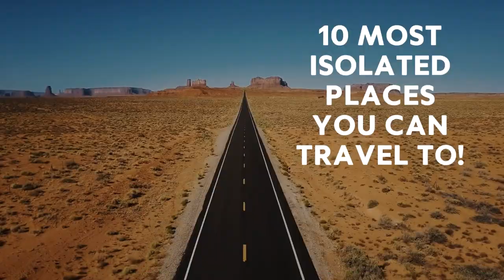10 Most ISOLATED Places You Can TRAVEL TO!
Have you ever wanted to get away from it all? To just pack your bags and go somewhere nobody has even heard of? Well luckily for you Destination Tips has got you, with some places so remote you may have trouble getting back!

1. ITTOQQORTOORMIIT
No, it’s not a typo, this place really exists. Situated on a remote part of Greenland’s coastline, this tiny village has very colorful houses and a population of just 350 people. Travel by boat is only possible in summer when temperatures only just rise above freezing whilst in winter when temperatures drop below 0 degrees Fahrenheit, helicopters are the only way out!

2. Cape York, Australia
It seems odd that Australia should have isolated areas but actually, most of the country is a barren wilderness. Cape York is mostly untouched rain forests and savannas and has a tropical and monsoonal climate so an offroad is essential for transport but can only be used in the dry season.

3. La Rinconada, Peru.
Located on the top of a mountain at around 17,000ft above sea level, La Rinconada is always cold, with summer temperatures barely getting above freezing. The gold mine attracted people to the area and with a population of 30,000, it is the highest permanent settlement in the world.

4. Longyearbyen, Norway
Also known as Longyear town it gets its name from John Munro Longyear who started coal mining operations here in 1906. In summer off-road cars can be used but in winter, snowmobiles are needed, so much so that Longyearbyen actually has more snowmobiles the residents.

5. Kerguelen islands
These remote islands are located in the Antarctic and are subject to high winds and rough seas all year round, it’s no surprise then that they are also known as the desolation islands too. It has no airports and the only way to leave is via boat with the nearest permanently populated location being Madagascar,  2,100 MILES AWAY!

6. Pitcairn Island
Situated in the south pacific sea almost equidistant between Peru and New Zealand this volcanic island is home for around 50 people. The only way to get there is by ship and then by longboat because it only has one shallow harbor and the remaining shoreline is jagged rocks.

7. Bouvet Island
Hailed the most remote island in the world, it is at least 1000 miles away from any other island. The only place to land on the island was created by a rock slide in the 1950's and is now home to a weather station. Considering that 93%of the island is covered by glacier it’s no wonder it’s uninhabited.

8. Oymyakon, Russia
Oymyakon is one of the world’s coldest permanently inhabited settlements. The lowest temperature recorded there was -89.9 degrees Fahrenheit whilst the highest was 94 degrees Fahrenheit making it one of the five places on earth to have a 180-degree temperature range.

9. Devon Island
With an area of 21,331 square miles, it’s the largest uninhabited island on the earth and is home to the Haughton impact crater which measures 14 miles in diameter and was created by a meteorite about a mile in diameter. Its Mars-like surface has attracted scientists as well as NASA’s Haughton-Mars project.

10. Tritan Da Cunha
The most remote inhabited archipelago in the world, Tristan is only accessible by boat, which from Cape Town South Africa, takes 6 days. So if you’re thinking of spending a couple of weeks visiting don’t forget to allow for 12 days' travel time!

Which Isolated place would you like to visit?